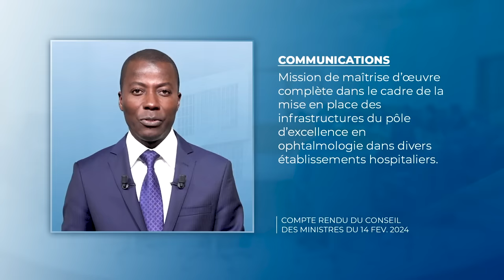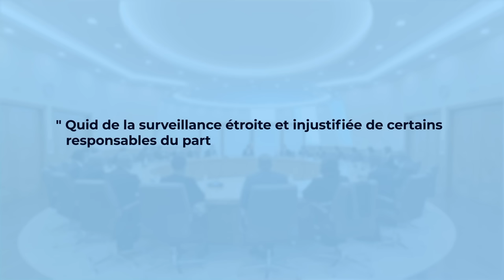Point de presse du Conseil des Ministres de ce mercredi 14 février 2024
Retrouvez en lecture et en téléchargement libre, le compte rendu du Conseil des Ministres de ce mercredi 14 février 2024, sur le site web du Secrétariat Général du Gouvernement du Bénin